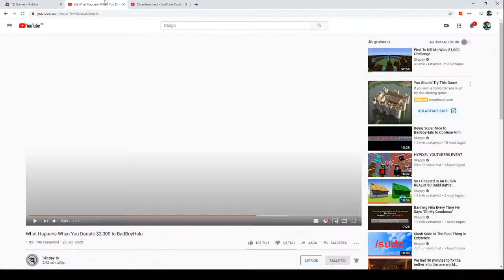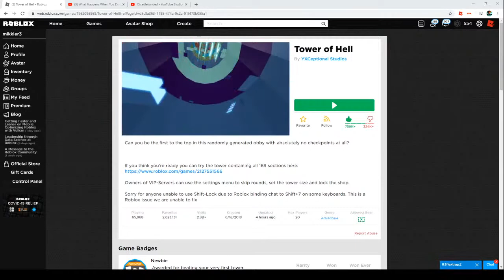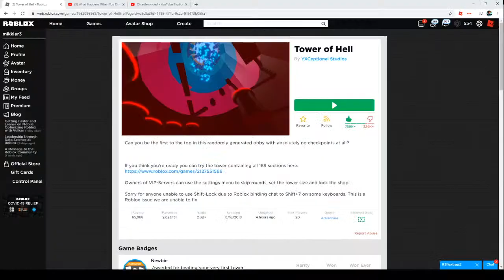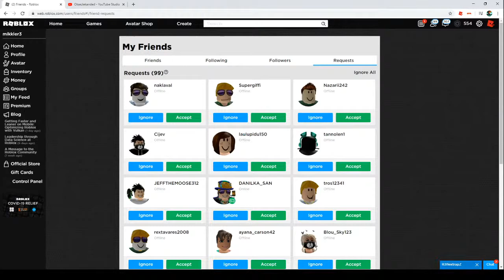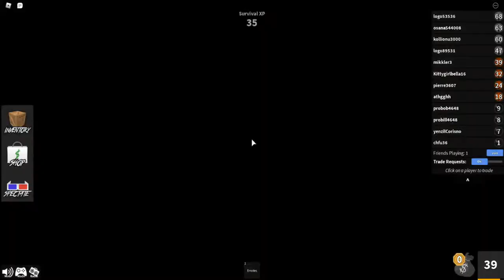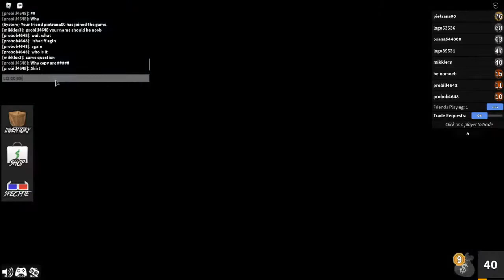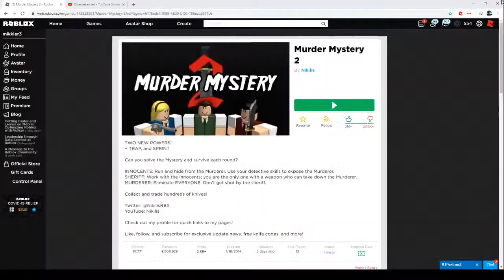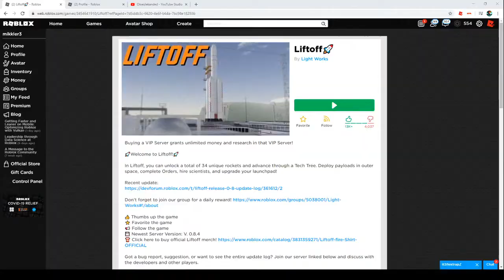I GOT MY SECOND MONITOR! (Playing some games) (Roblox)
MY SECOND MONITOR FROM EURONICS!